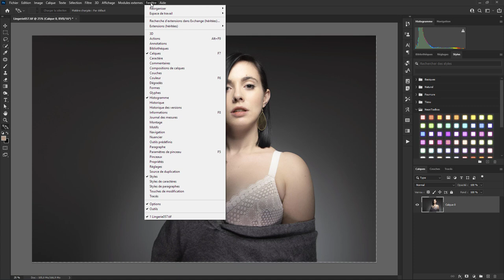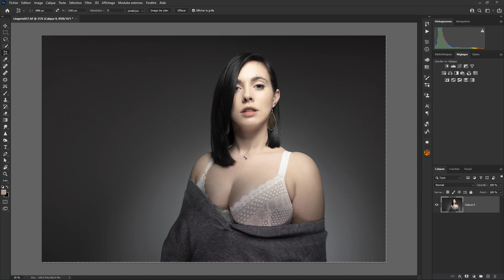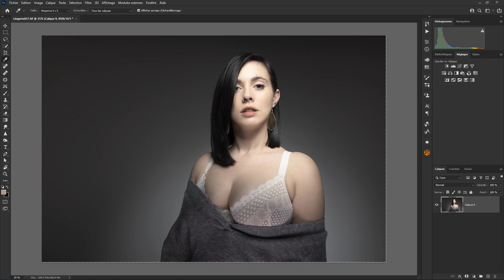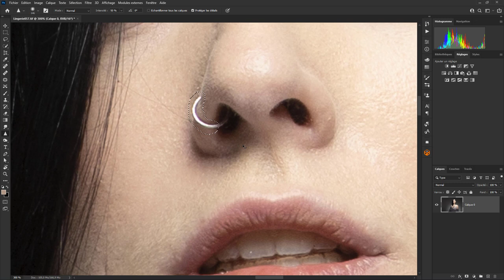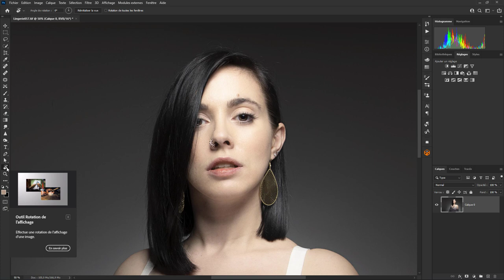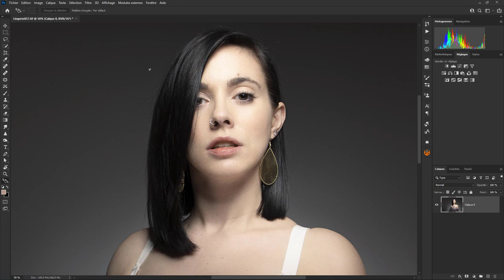Photoshop - Les Bases 66 - Pas Utile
Les outils que je n'utilise pas. Une question sur Lightroom ou Photoshop ? Rejoignez le groupe FB